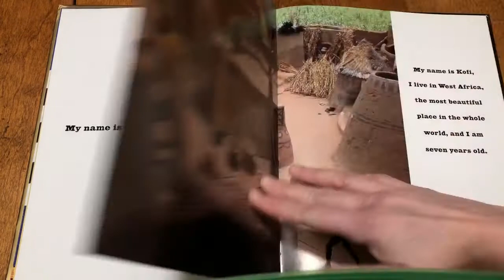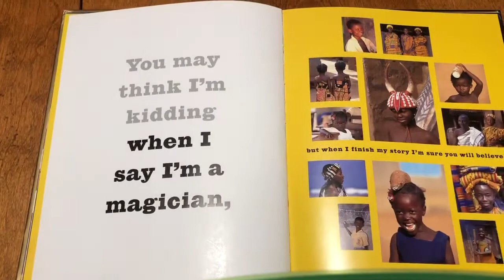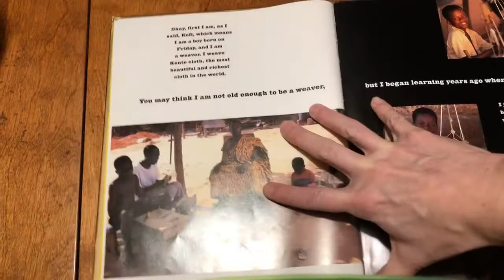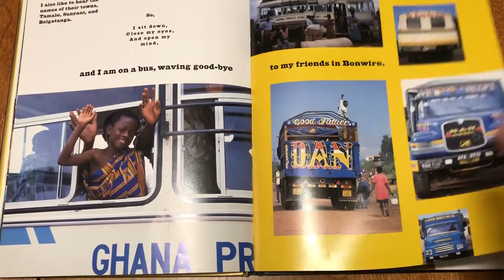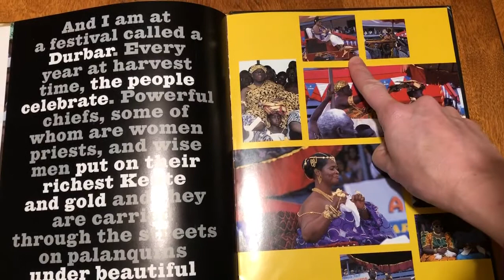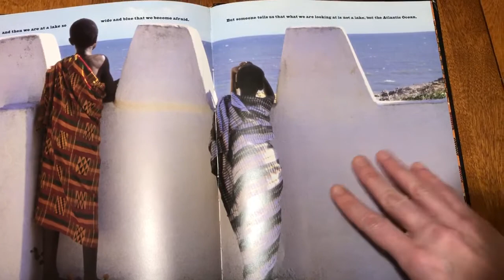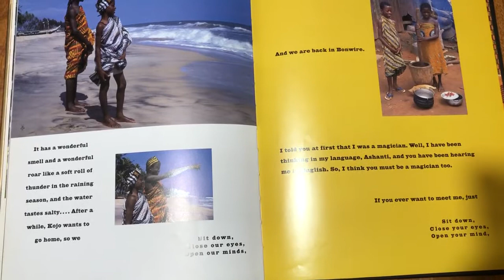Kofi and His Magic